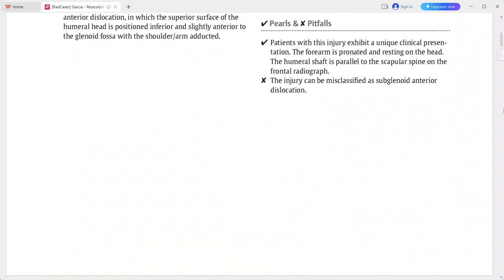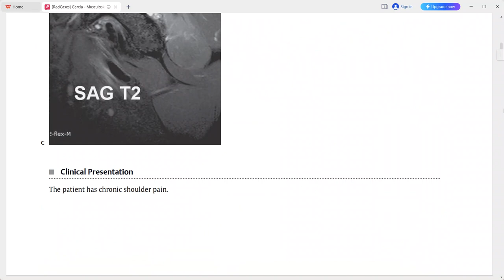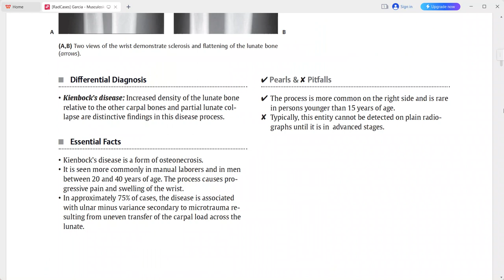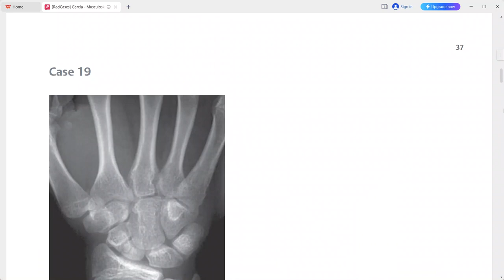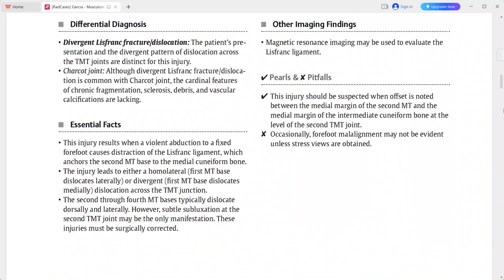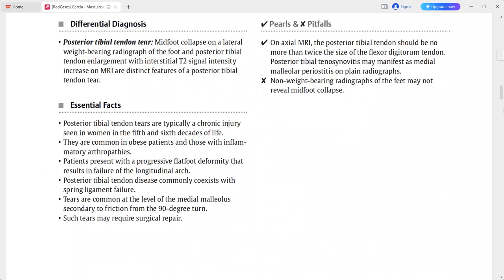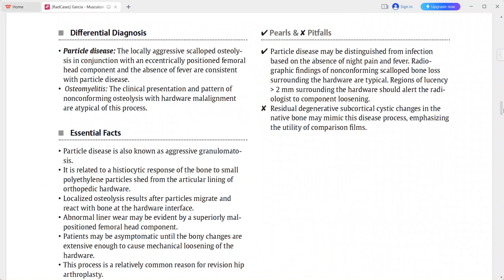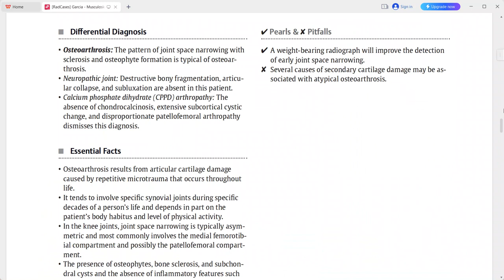MSK 1 RAD CASE SERIES RADIOLOGY